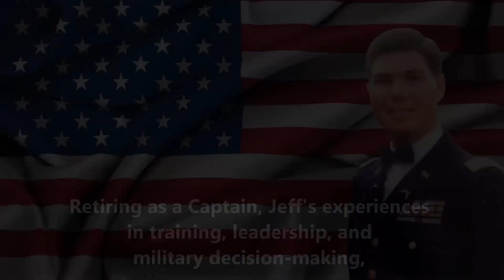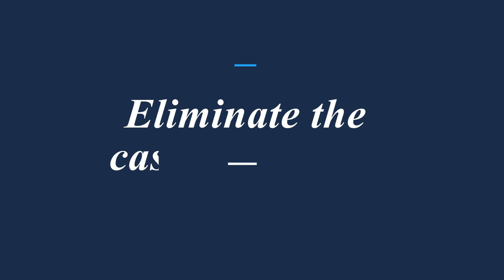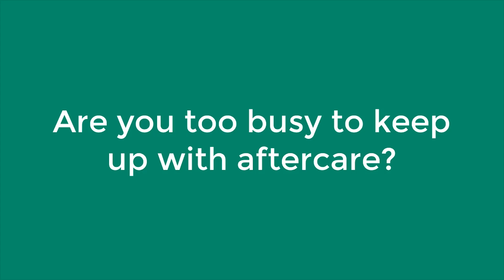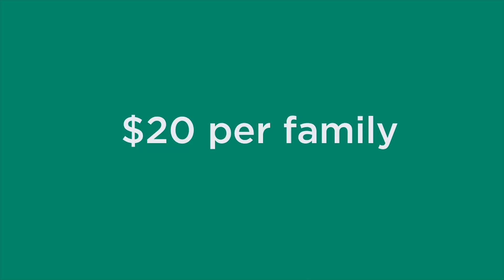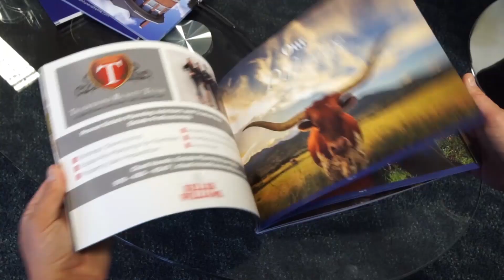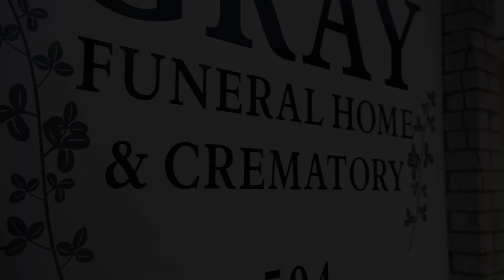2017 REFLECTION OF NFDA BOSTON AND A TRIBUTE TO THE VETERANS | FUNERAL nation 094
On this episode, we send a big "thank you" to our very own Funeral Commander, Jeff Harbeson in honor of Veterans Day. We then chat all things NFDA, from modern tech to companies booming with growth - you won't want to miss our recap of Boston 2017!

Listen to us on the iTunes Podcast app!